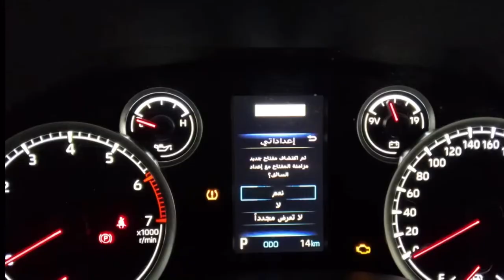Toyota land cruiser 2022 base variant review by Moto Trend#shorts#toyotalc#landcruiser2022#mototrend